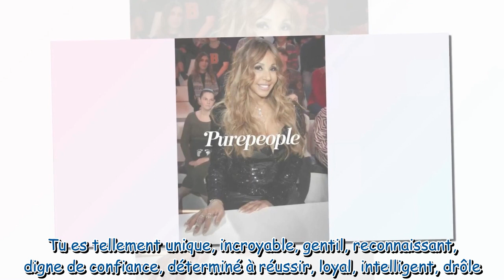Cathy Guetta : Grosse éclate avec sa fille Angie, copie conforme de son célèbre père David